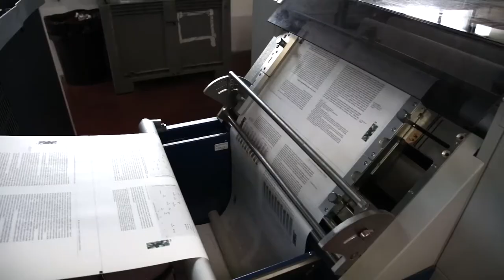Rapporto Annuale Istat 2018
Roma, 16 maggio 2018 Camera dei Deputati
Palazzo Montecitorio

La 26esima edizione del Rapporto annuale verte sul tema delle reti e delle relazioni sociali ed economiche: quelle tra imprese e imprenditori, quelle nel mondo del lavoro, quelle tra familiari e amici, quelle della cultura e della conoscenza. Facendo leva sul patrimonio informativo dell’Istituto e degli altri enti appartenenti al Sistema statistico nazionale, il Rapporto produce un’informazione di maggiore dettaglio e capace di fornire elementi utili ad assumere, a qualunque livello, decisioni documentate.